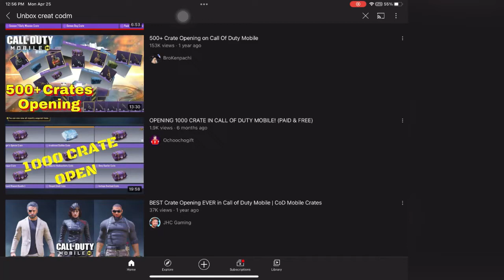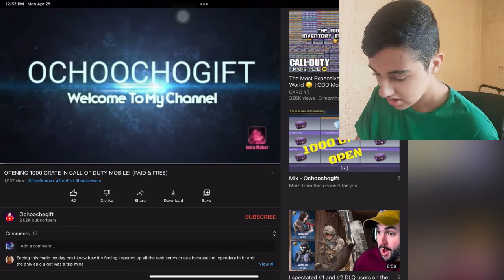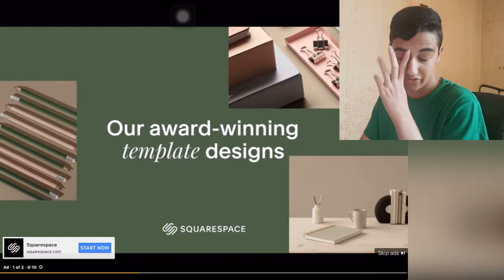انباکس هزار تا کریت کالاف دیوتی موبایل + فیس کم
سلام
آموزش های این ویدیو 👇

با این ترفند با پینگ ۴۰ بازی کن در سیزن جدید روشی کالاف خفن و تضمینی برای آموزش پایین آوردن لگ و پینگ یا همون آموزش کاهش پینگ کالاف حتما ویدیو رو تا آخر ببینید ضرر نمیکنید ...

کاهش پینگ کالاف موبایل از وقتی که اومد برای ما درد سر درست کرد پینگ کالاف دیوتی موبایل و کاهش پینگ کالاف دیوتی موبایل خیلی کار ساده ای نیست و نیاز به یک آموزش خفن دارید ...

پایین آوردن پینگ بازی کالاف دیوتی موبایل و کلا پایین آوردن پینگ به چند تا روش و چند تا برنامه لازم داره که برای هر بازی و هرچیزی فرق می‌کنه ...

پایین آوردن پینگ کالاف به ما کمک می‌کنه ک خیلی خفن بازی کنیم و از بازی عقب نباشیم که در ایران این موضوع خیلی وضعش خوب نیست چون رابطه مستقیمی با نت داره پس همه تو این فکر هستن و دنبال آموزش پایین آوردن پینگ کالاف دیوتی موبایل میگردن ...

و من داخل این ویدیو کامل بهتون آموزش کاهش لگ در کالاف دیوتی موبایل و آموزش کاهش پینگ در کالاف دیوتی موبایل رو بهتون گفتم و آموزش کاهش لگ بازی کالاف دیوتی موبایل بسیار به شما در روان بودن بازی کمک می‌کنه ...

در کل آموزش پایین آوردن لگ و پینگ مارو به این فکر انداخته که چگونه لگ بازی کالاف دیوتی موبایل را کم کنیم یا بهتر بگم به دنبال آموزش کاهش لگ و پینگ کالاف دیوتی موبایل هستیم ...

چگونه لگ کالاف دیوتی موبایل را کم کنیم ؟ این ویدیو رو حتما تا آخر ببینید ..